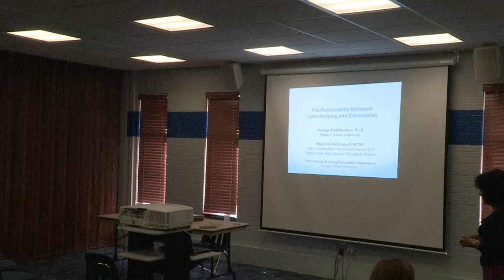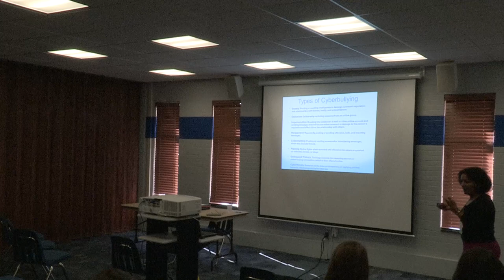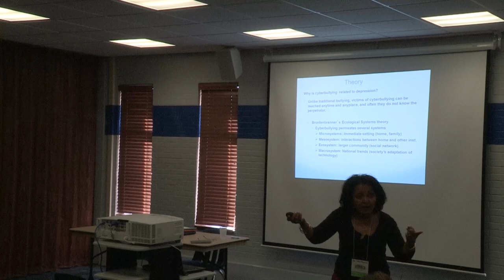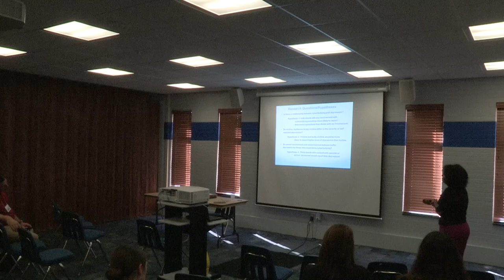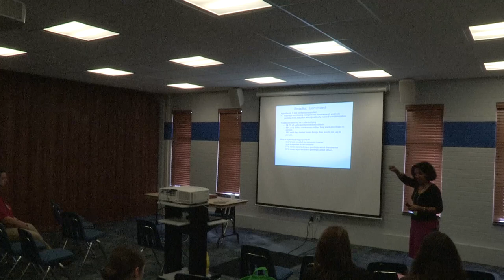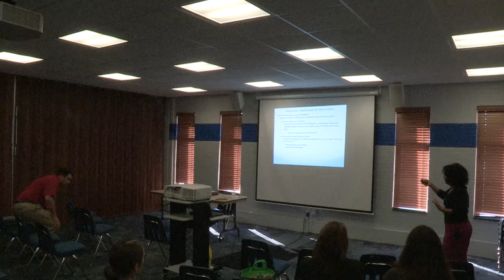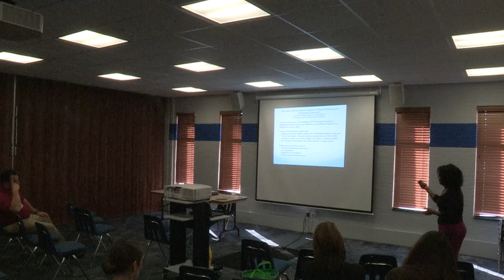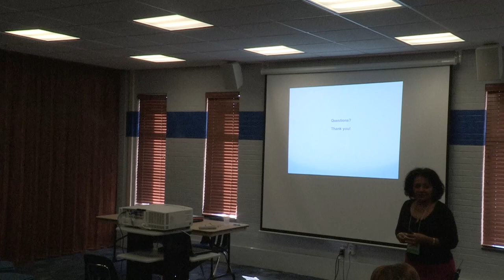The Relationship Between Cyberbullying and Depression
A presentation by Dr. Assege HaileMiram during BVC 2013 at Eastern Illinois University.